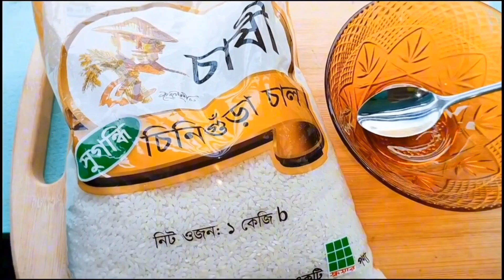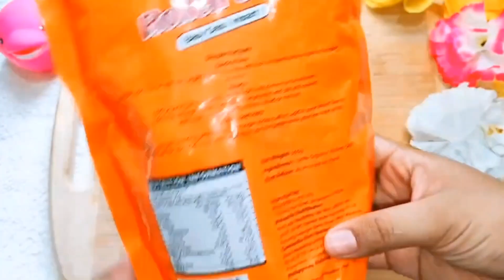৬ মাস থেকে ১৫ মাস বয়সী বাচ্চাদের জন্য পুষ্টিকর ৩ টি খাবারের রেসিপি // বাচ্চাদের খাবার // Baby Food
৬ মাস থেকে ১৫ মাস বয়সী বাচ্চাদের জন্য পুষ্টিকর ৩ টি খাবারের রেসিপি // বাচ্চাদের খাবার // Baby Food

শিশুর প্রথম শক্ত খাবার। ৬-৯